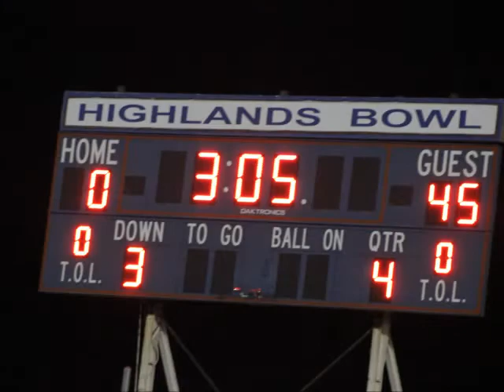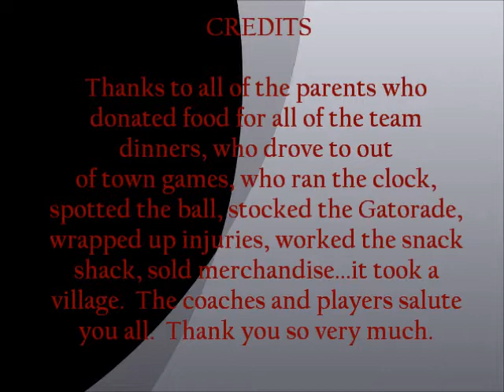Foresthill High School Wildfire Varsity Football Highlight Videos 2013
Highlights from 2013 Foresthill High School Varsity Football season